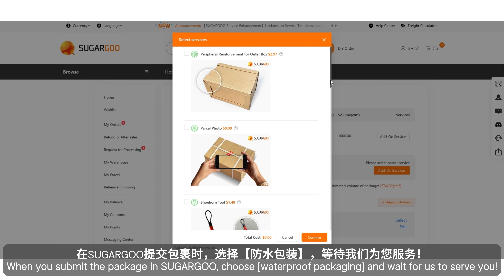Waterproof Packaging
Worry about heavy rain during delivery will destroy your things？Use Waterproof Packaging！
Waterproof materials can effectively prevent the package from water and moisture, And avoid the damage of package caused by splashing!
When you submit the package in SUGARGOO, choose [waterproof packaging] and wait for us to serve you!

Leave us a comment or message to let us know your thoughts on SUGARGOO, purchasing, transshipment, merchandise, parcels, and etc. We will adhere to these suggestions and concerns to optimize our service and progress.

Note: Make it easy for global, "From China to global ".
Chinese shopping agent with the cheapest and fastest shipping!